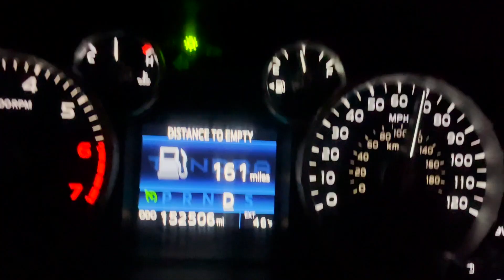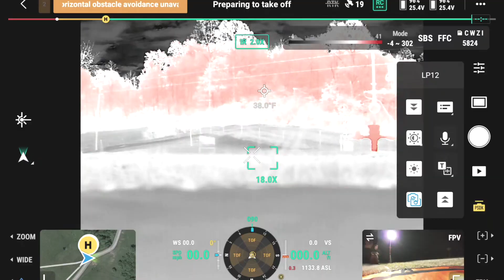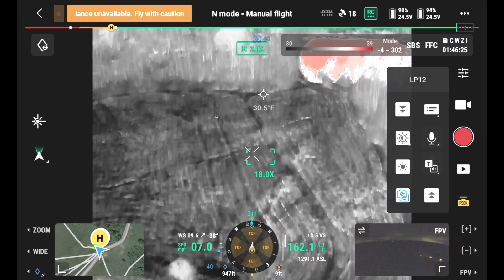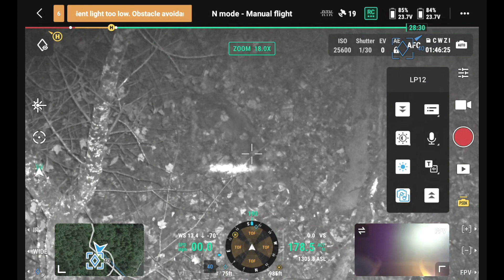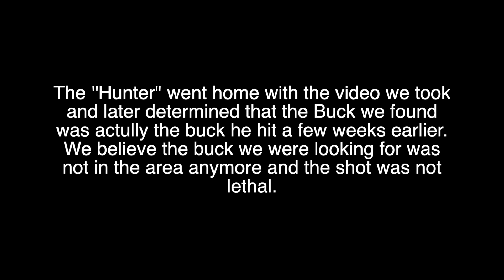Buck Found 11 Days After Shot. Using Drone, Not what we were trying to find, Drone Deer Recovery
Well this search was Bitter Sweet we were looking for a buck that was hit but not the one we ended up finding. But the "Hunter"  Was really excited that we found the big buck hit hit 11 days earlier. DroneDeerRecovery.com

00:00 - Intro
00:40 - En route to the site
02:47 - Search for the buck
03:15 - Outcome